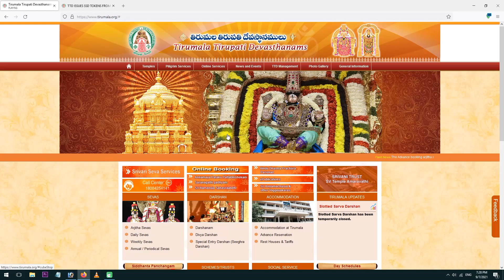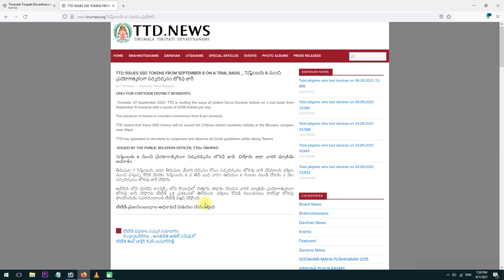Tirumala Free Darshan Tokens Release(TTDసర్వదర్శనం టోకెన్ విడుదల)